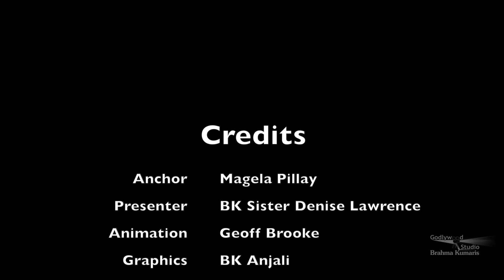Fireside Chats with Burning Question | Ep 14 | Spiritual Angle on Current Affairs | Brahmakumaris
Synopsis: Fireside Chats is a conversation about all aspects of how we relate to God and how God relates to us. Insightful methods are offered to help individuals resolve contradictions, or dilemmas relating to the paradoxes of worldly life and spiritual endeavors. The importance of meditation is emphasized and methods to progress in your meditation practice are put forward.

Language: English

Anchor: Magela Pillai, Jurist from South Africa
Speakers: BK Sister Denise Lawrence

Production House: Godlywood Studio
Organizer: Brahmakumaris